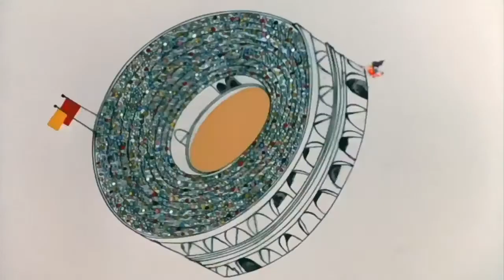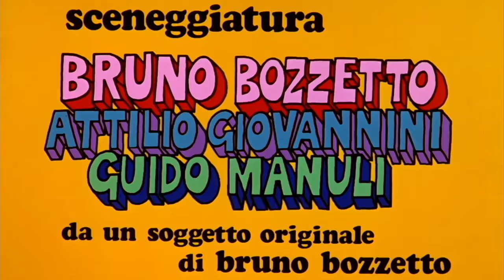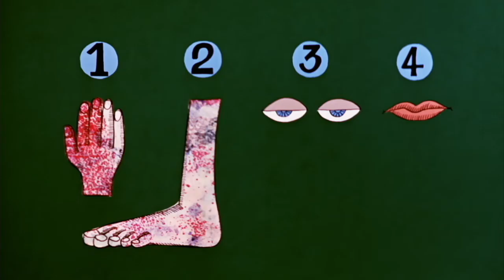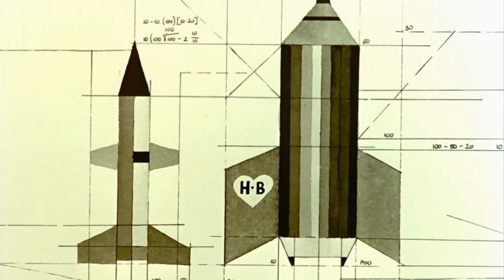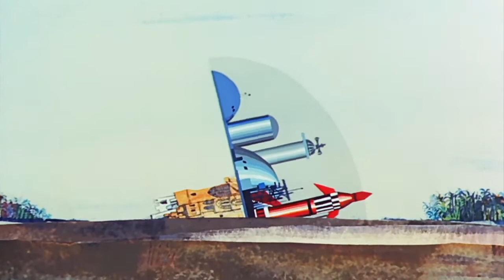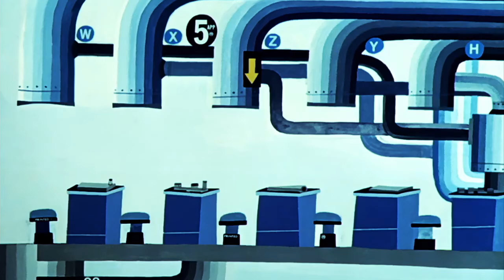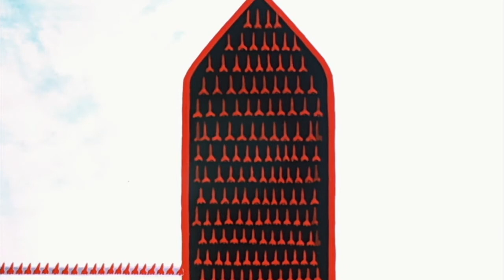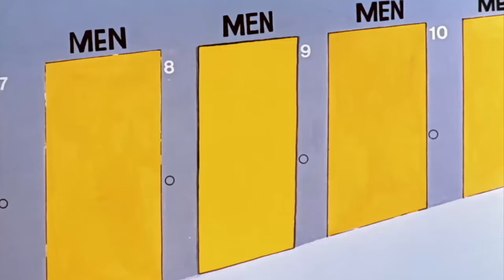The SuperVips - Full Movie by Film&Clips Free Movies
Director: Bruno Bozzetto
Writers: Bruno Bozzetto (screenplay), Bruno Bozzetto
Stars: Roberto Bertea, Fiorella Betti, Vittorio Cramer
(1968)

A satire of modern society recounting the adventures of the last in a line of Supermen, the film pokes fun at the processes that lie behind advertising, politics and our consumer society.